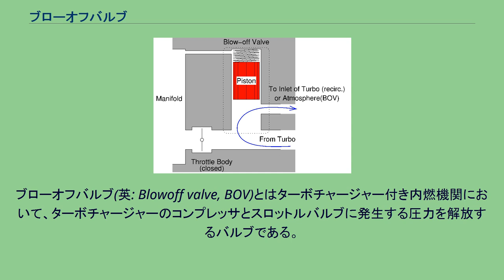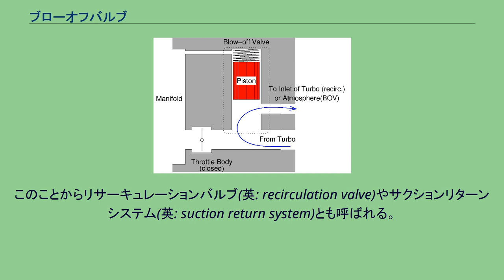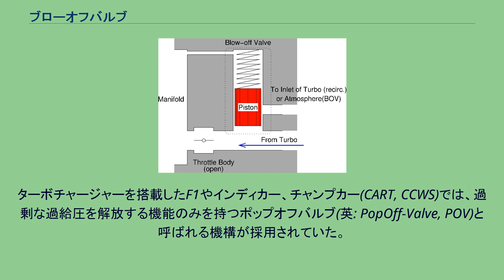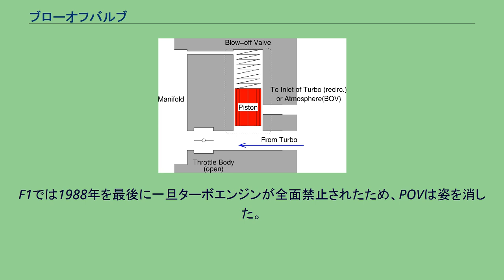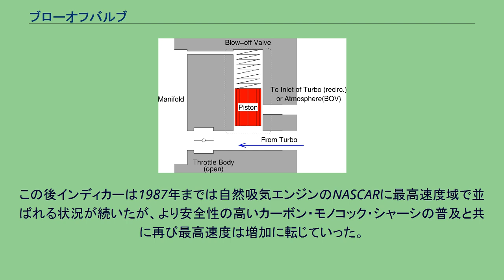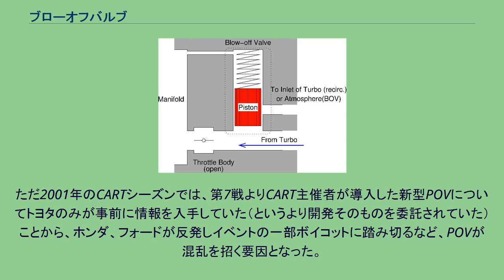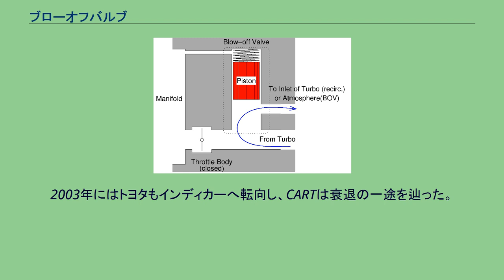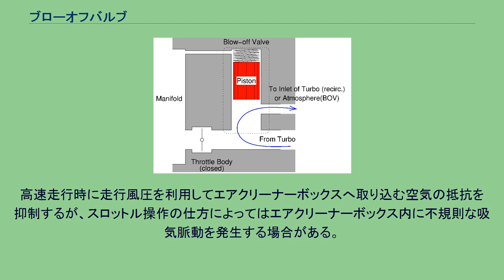ブローオフバルブ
ブローオフバルブ(英: Blowoff valve, BOV)とはターボチャージャー付き内燃機関において、ターボチャージャーのコンプレッサとスロットルバルブに発生する圧力を解放するバルブである。
コンプレッサーバイパスバルブ(英: compressor bypass valve)やダイバーター（ディバーター）バルブ(英: diverter valve)と呼ばれることもある。
スロットルバルブが開いた状態。
ブローオフバルブは閉じている。
スロットルバルブを閉じるとブローオフバルブが開き、余剰過給圧を解放する。
ブローオフバルブは、スロットルが閉じられた際にコンプレッサとスロットルバルブ間の余剰圧力を解放することで、スロットルレスポンスの悪化やコンプレッサブレードの負荷の原因となるコンプレッササージングを防ぐ。
予混合燃焼機関ではスロットルバルブでエンジンの出力を調節し、特に自動車などの用途ではスロットルを急速に閉じる頻度が高い。
ターボチャージャー付のエンジンでは急速にスロットルを閉じてもターボチャージャーは慣性によって高速回転を続けるため、ターボチャージャーで圧縮された空気がスロットルに遮られて行き場を失う。
圧縮された空気はコンプレッサーの回転を阻害する方向に圧力を与えてコンプレッサブレードに大きな荷重がかかり、回転速度が低下して再加速時にスロットルレスポンスの悪化を招く。
ブローオフバルブはターボチャージャーを搭載したガソリンエンジンに特有の欠点を改善する装置である。
また、過給圧が設計された許容範囲を超えた場合に圧力を解放してエンジンやターボチャージャーを保護する機能も持つ。
ターボチャージャーを通過した吸入空気には排気再循環による排ガス成分が含まれていて、多くの国や地域では法規により排ガス成分を大気に解放しないよう定められているため、一般に販売される車種ではブローオフバルブで解放された空気はコンプレッサーの手前の吸気管に還流する配管をとっている。
このことからリサーキュレーションバルブ(英: recirculation valve)やサクションリターンシステム(英: suction return system)とも呼ばれる。
一方で社外パーツとして販売されているブローオフバルブには吸入空気を再循環させずに大気解放するものもある。
ブローオフバルブの基本構造はダイアフラムバルブであり、通常時はスプリングによってバルブが閉じられている。
アクチュエーターチャンバーは電磁弁を介してインテークマニホールドに接続され、スロットルが閉じられると電磁弁が開いてインテークマニホールドの負圧が作用してバルブを開く。
また、過給圧がある一定以上になるとスプリングがバルブを閉じる荷重を上回り、バルブが開かれる。
電磁弁の開閉はECUによって制御され、バルブを閉じるスプリングレートはエンジンの許容最大過給圧に達すると作動するように設定されている。
ディーゼルエンジンを除きほとんどのガソリンエンジンのターボ車に標準装備されているが、稀に純正の状態では付いていない車種が存在する。
乗用車では純正の環流式ブローオフバルブをサードパーティー製の大気開放型ブローオフバルブに換装する例があるが、このときターボチャージャーの手前にエアフロメーターを装備している車種では空燃比の再調整が必要となる場合もある。
エンジンコントロールユニット(ECU)はエアフロメーターで検出された吸入空気の体積を基に適切な空燃比となるように燃料噴射量を計算し、点火タイミングを制御するが、一部が系外に放出されることで、実際にインテークマニホールドに送られる空気が検出された空気量より少なくなり、結果として適正量よりも多く燃料が噴射される。
ターボチャージャーを搭載したF1やインディカー、チャンプカー(CART, CCWS)では、過剰な過給圧を解放する機能のみを持つポップオフバルブ(英: PopOff-Valve, POV)と呼ばれる機構が採用されていた。
F1の場合には1987年から導入され、同年の作動圧力は4.0bar、翌1988年には2.5barとされてターボエンジンの過給圧を規制していた。
しかし国際自動車スポーツ連盟（FISA）から供給されたPOVは製造誤差により作動する圧力のばらつきがあり、導入当初は「最初から開きっぱなし」なものもあったほか、まともなものでも「4barまで持たず、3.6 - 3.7barぐらいでバルブが開く」状態だった。
あまりの酷さに、ホンダでは一時独...